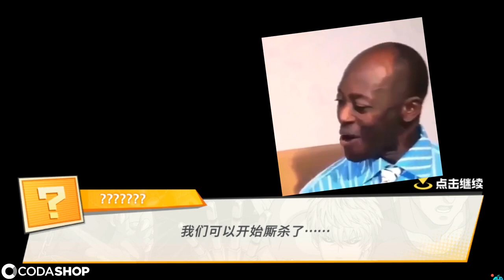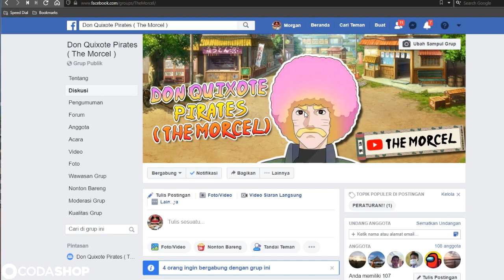SSR PERTAMA DI SERVER CHINA! SIAP BANTAI YOUTUBER OPM LAIN!!! | One Punch Man The Strongest Man Indo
kutukan cumi oseng berakhir sudah
HAHAHAHAHAHA

FOLLOW juga IG nya di @codashop.idofficial

►Intro : Fire Force OP Inferno feat. Will Stetson [ dj-Jo Remix ]